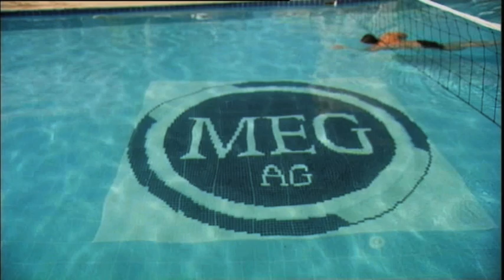Versicherungsvertreter | Trailer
Für mehr Information zu VERSICHERUNGSVERTRETER von Klaus Stern besucht for more info!